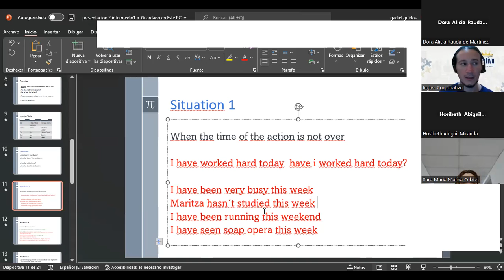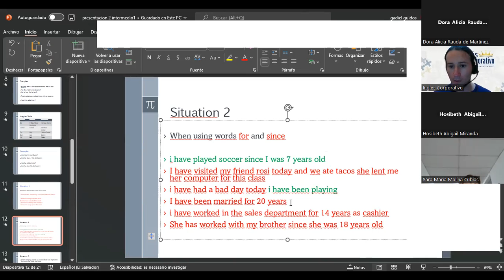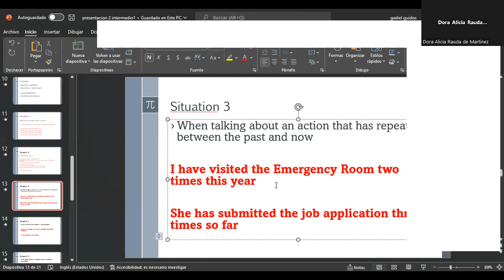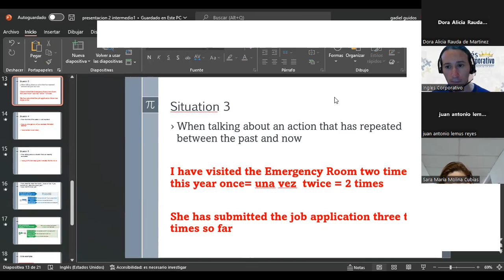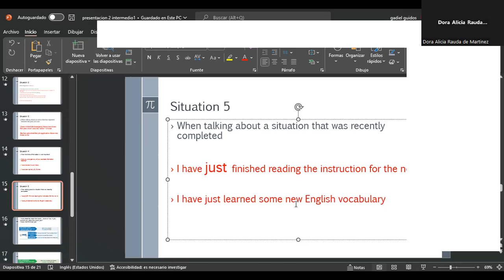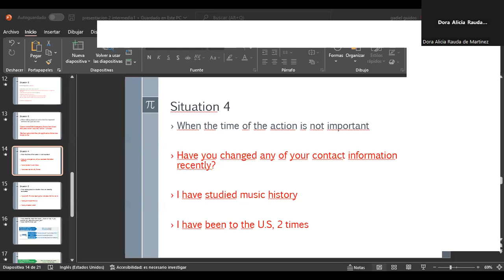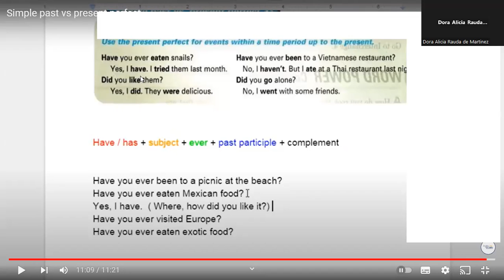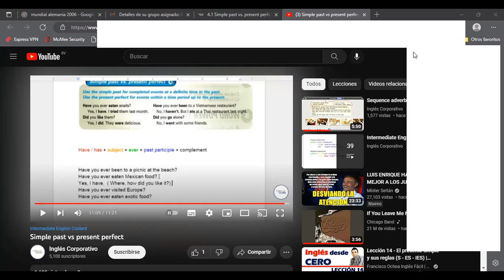Inglés Corporativo-29/11/2022-Present perfect 2